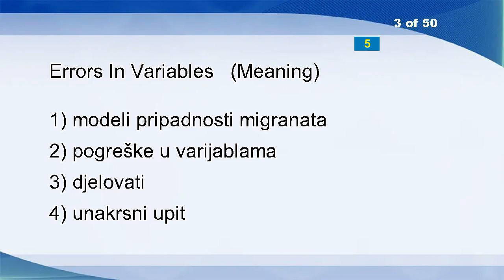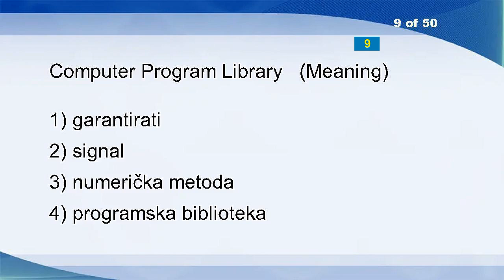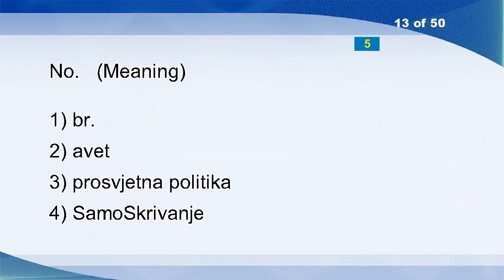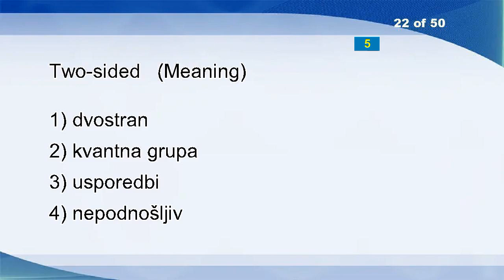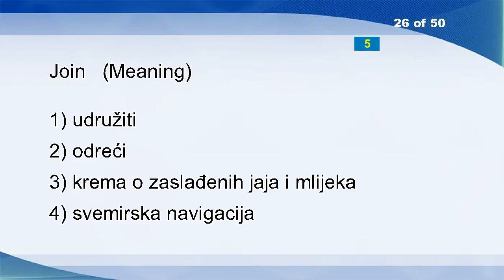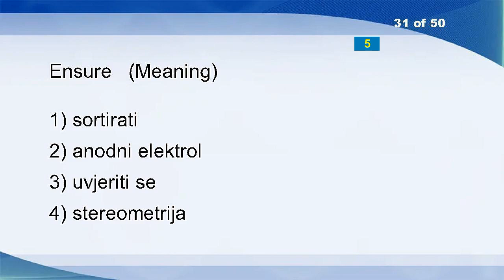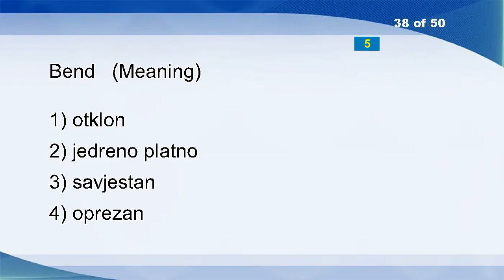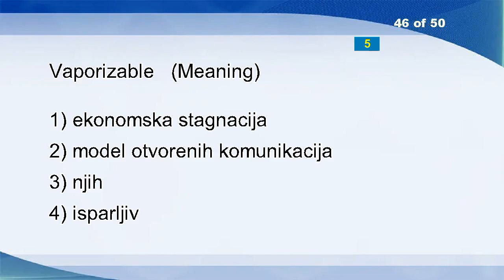English Croatian Vocabulary Word Power Test 1807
Telecommunications Outlet
Nurseling
Errors In Variables
Spaghetti
Adjusted
District
Justifying Digit
Information Planning
Computer Program Library
Staff Assessment
Procurator
Breadboard
No.
Cordless Telephone Generation 1
His Own
Rainmaker
Zero Fill
Outrage
Impetus
Transplant
Powder Puff
Two-sided
Taking
Byte
For The Purpose Of
Join
Trivial
Red Sea
Alignment
PivotTable Wizard
Ensure
Sprite
Readiness
Hunters
Depth
Close
Stretching
Bend
Unawares
To-and-fro
Construction
Surpass
Used
Stamp
Inferior
Vaporizable
Handshaking Line
Natural
Blaze
An Operation Designed To